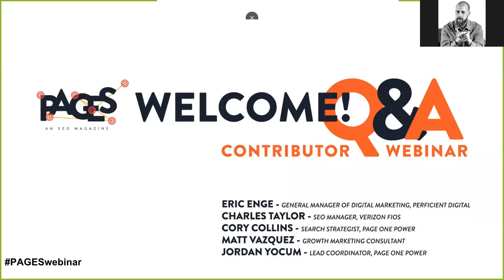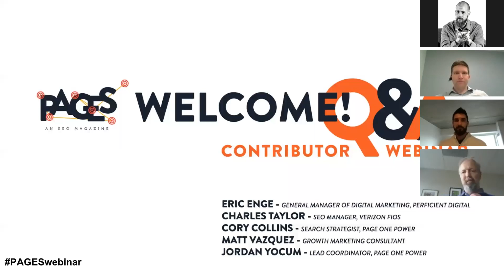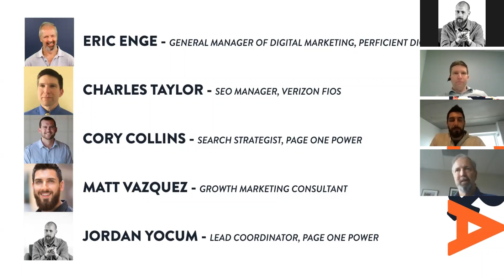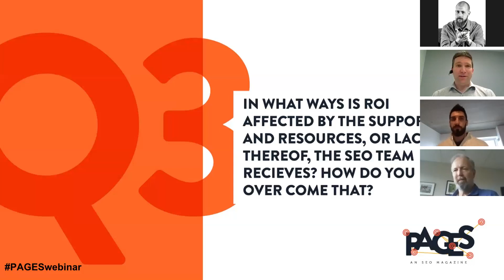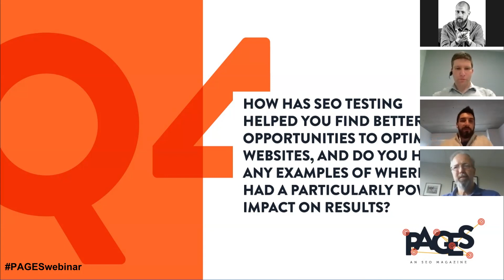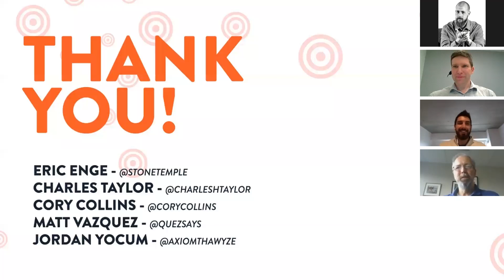PAGES Contributor Q&A Webinar: Measuring ROI in SEO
Join Page One Power along with PAGES SEO Magazine contributors in a Q & A discussion on what ROI looks like in SEO. Our panelists include:

Eric Enge | Charles Taylor | Cory Collins | Matt Vazquez

We’ll be talking about how to measure results from SEO, address challenges in tracking the ROI of SEO, and exploring the solutions. You’ll learn about examples of the tangible ways that SEO benefits businesses, and discuss stories of successes to guide best practices.